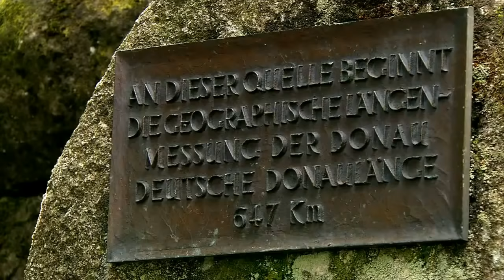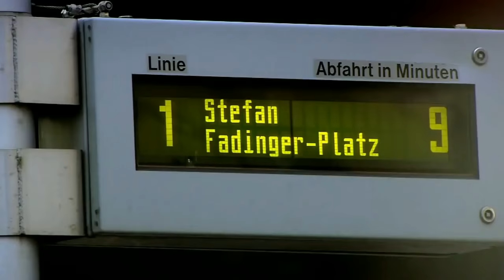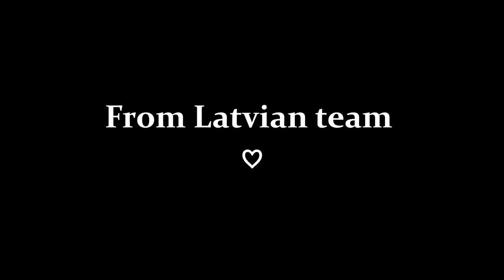Everything begins with the first step, Erasmus+ project. Learning in Danube Delta.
Erasmus+ strategic partnership project involves making new materials in order to help to learn more about environmental issues all across Europe.